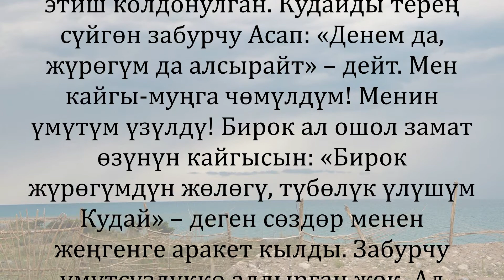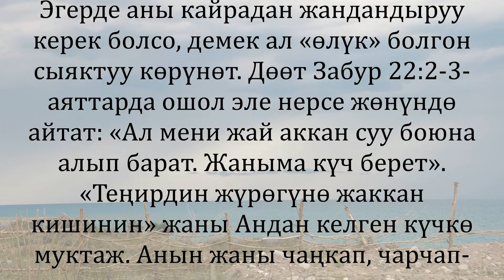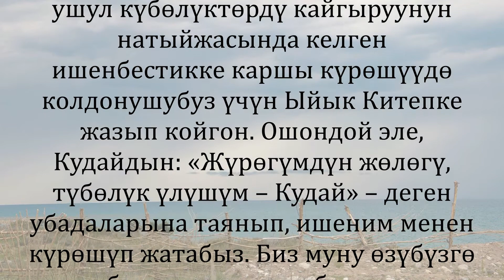21-июль: Үмүтсүздүккɵ каршы күрөшүүнүн мисалдары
21-июль
Үмүтсүздүккɵ каршы күрөшүүнүн мисалдары
Жон Пайперден насаат сɵз

«Денем да, жүрөгүм да алсырады, бирок жүрөгүмдүн жөлөгү, түбөлүк үлүшүм – Кудай» (Забур 72:26).

Бул аяттагы «алсырады» деген этиш «алсырашы мүмкүн» дегенди эмес, даана эле «алсырайт» дегенди билдирет. Кудайды терең сүйгɵн забурчу Асап: «Денем да, жүрөгүм да алсырайт» – дейт. Кайгы-муңга баттым! Үмүтүм үзүлдү! Бирок андан соң ал дароо ɵзүнүн кайгысын «Бирок жүрөгүмдүн жөлөгү, түбөлүк үлүшүм – Кудай»  деген сɵздɵр менен жеңгенге аракет кылат.

Забурчу үмүтсүздүккɵ алдырбай, ишенбестиктин мизин кайтарат.

Анын сөздөрүн: «Мен ɵзүмдү алсыз жана айласыз сезип жатам, алышууга күчүм жок. Менин денем жабыркап, жүрɵгүм дээрлик ɵлүм алдында турат. Бирок бул үмүтсүздүккө эмне гана себеп болбосун, мен ага моюн сунбайм. Мен ɵзүмɵ эмес, Кудайга ишенем. Ал – менин жɵлɵгүм жана үлүшүм» – деп түшүнсөк болот.

Ыйык Китепте ыйыктар көңүл чөгүүгө каршы күрɵшкɵн мисалдарга толтура. 18-забурдун 8-аятында мындай деп жазылат: «Кудайдын мыйзамы жеткилең, ал жанды тирилтет». Бул аятта ыйыктардын жандары кээде тирилүүгө муктаж экендиги ачык айтылат. Эгерде аны кайрадан тирилтүү керек болсо, демек ал «ɵлүк» болгон. Забурчу өзүн ушундай сезген.

Дɵɵт 22-забурдун 2-3-аяттарында ошол эле нерсе жɵнүндɵ айтат: «Ал мени жай аккан суу боюна алып барат. Жаныма күч берет». «Теңирдин жүрɵгүнɵ жаккан кишинин» (1 Шемуел 13:14) жаны Андан келген күчкɵ муктаж болгон. Анын жаны чаңкап, чарчап-чалыгып кулап кала жаздаганда, Кудай анын суусунун кандырып, кайрадан жашоо берген.

Кудай ушул күбөлөндүрүүлөрдү кайгыруунун натыйжасында келген ишенбестикке каршы күрɵшүүдɵ колдонушубуз үчүн Ыйык Китепке жаздырып койгон. Ал эми биз күрөшүбүздү: «Жүрөгүмдүн жөлөгү, түбөлүк үлүшүм – Кудай», – деп, Кудайдын убадаларына таянып, ишеним менен жүргүзөбүз. Ɵзүбүзгɵ ушундай акыл-насаат айтып, убадаларга бекем ишенип, аларды шайтанга каршы колдонобуз.

«Келечектеги ырайым» аттуу китептен үзүндү, 303-304-беттер.